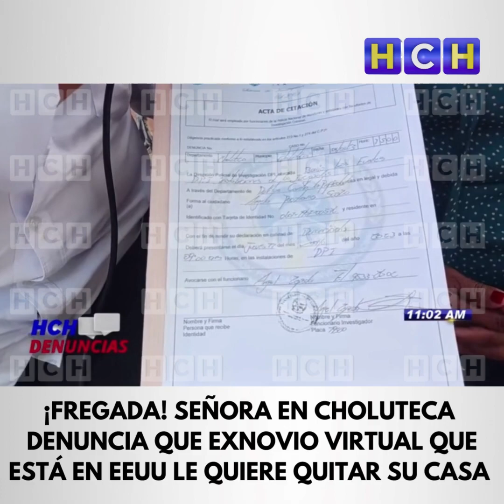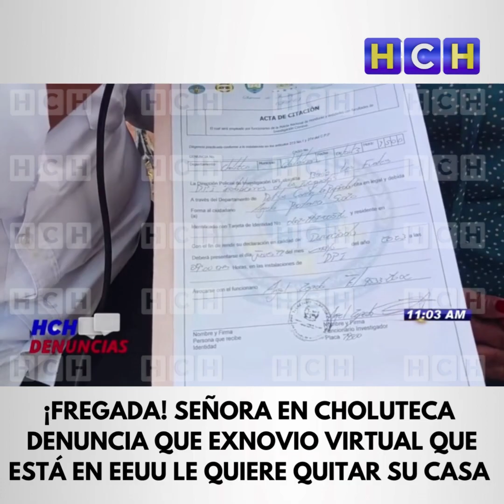¡Fregada! Señora en Choluteca denuncia que exnovio virtual que está en EEUU le quiere quitar casa